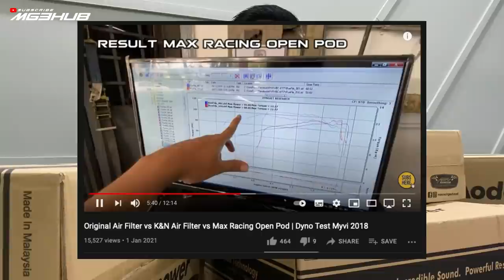GREEN GOBLIN DAPAT EXHAUST BARU TAMBAH 21HP!!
Max Racing hadiahkan ziq full system exhaust untuk ziq buat honest review pada full system exhaust diorg. Ziq akan share kepada korang betul ke max racing punya produk ni berbaloi dan bertambah kuasa kuda.